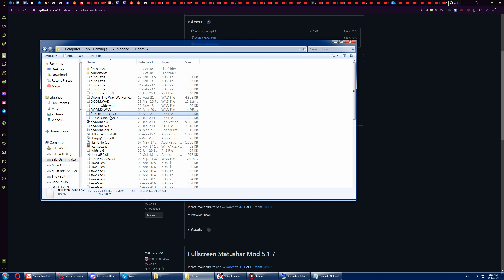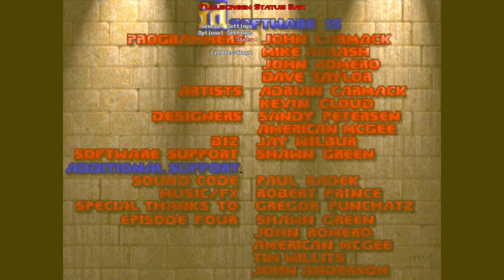How to display Kill/Item/Secret count on the main HUD for GZDoom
Being able to display Kill/Item/Secret count on the main HUD makes playing Doom a lot more fun since you don't have to open the automap or use Alternate HUD to be able to see those information. While Boom probably handles this best, GZDoom also has a decent mod for it, which is very nice if you want to stick with the source port and still want that feature.

Note: Make sure to download the version that is compatible with your version of GZDoom.